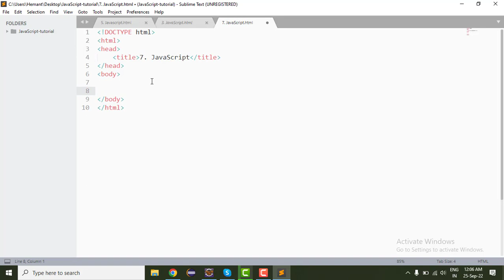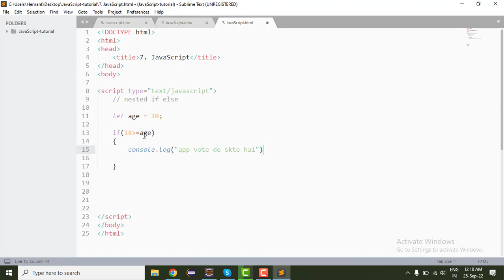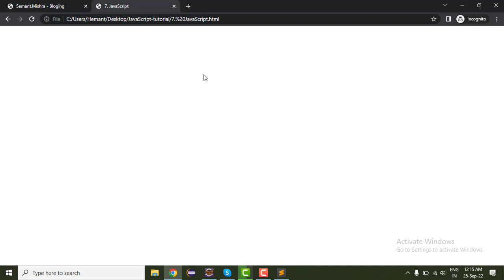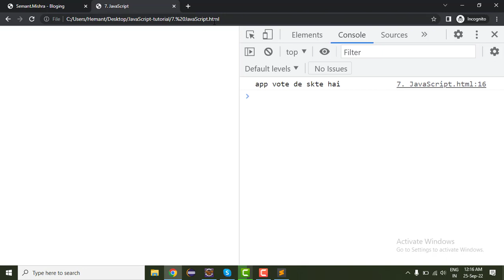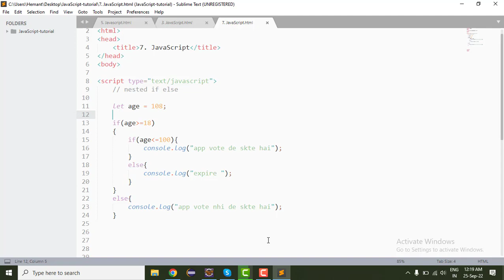7. Nested If Else | Control statement | JavaScript Tutorial | Semant Sir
7. Nested If Else | Control statement | JavaScript Tutorial | Semant Sir javascript semantsir javascripttutorial @MultistarSemant.mishra

Logical operator JavaScript  |  Nested If Else Control Statement  Semant Sir
Nested If Else condition statement
timeStamp
00:00 create new file
01:54 Nested If Else Syntax JavaScript
08:18 Implement Nested If Else  JavaScript

Control statement in JavaScript | Web Development Tutorials
JavaScript Operator | Control Statement  | Multistar Semant.Mishra

Controls statement Nest if else  JavaScript | MultiStar Semant.Mishra